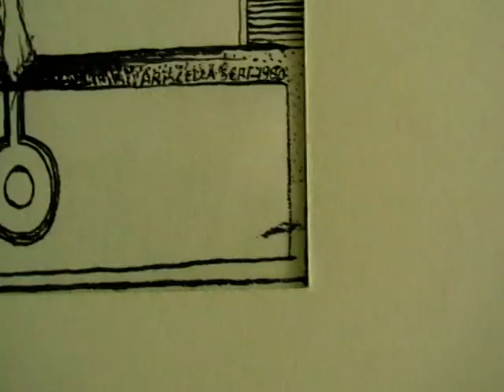TWISTER = by priscella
TRACY SHEDD = PLASTIC WORLD

Tracy Shedd is a slowcore singer/songwriter specializing in heartfelt, fragile compositions. Her vulnerable muse, aided by spare instrumentation, places her amongst artists such as Damien Jurado, Hayden, and Spent. (She could also be compared to many artists from the Sarah Records stable.) She released her debut album, Blue, on Teenbeat Records in 2001. Shedd, the daughter of a country music singer, was born and raised in Jacksonville, FL, and studied classical piano throughout her childhood. As a teenager in the early '90s, she was a member of the indie group Sella. In 1998, she relocated to Boston to pursue her music only to return to settle in Jacksonville a few years later with her husband and drummer, James Tritten. ~ Erik Hage, Rovi

peter piper project...
this are 2 results...
will be continue...